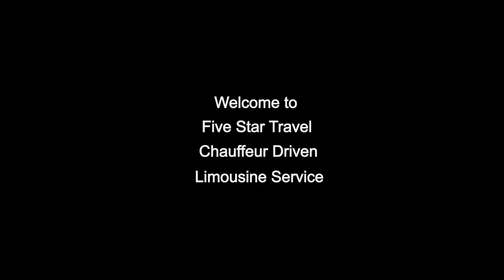Limo Hire Thornbury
Limo Hire 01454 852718, Bristol, Thornbury, Alveston, Olveston, Almondsbury, Patchway, Chipping Sodbury, Yate, Stroud, Berkeley, Gloucester